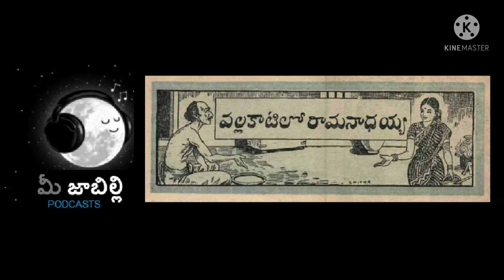Jaabilli | EP2 - Vallakaatilo Raamanaadhayya (వల్లకాటిలో రామనాధయ్య) | Chandamamakathalu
jaabilli